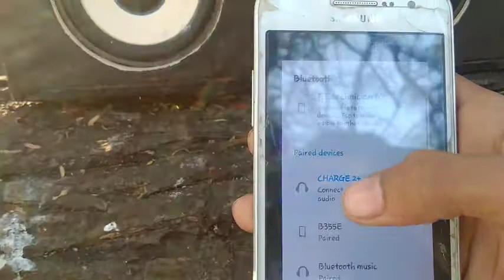How To Make Diy Boombox 💥 Blutooth Speaker | How To Make A Wooden Board Speaker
Things Do You Need :

1. Wooden plank
2. 10W ×2 Speaker
3. Blutooth Module
3. 3.7V Lithium Battery 🔋
4. Charging Port
5. Paint 🎨
6. Adhesive